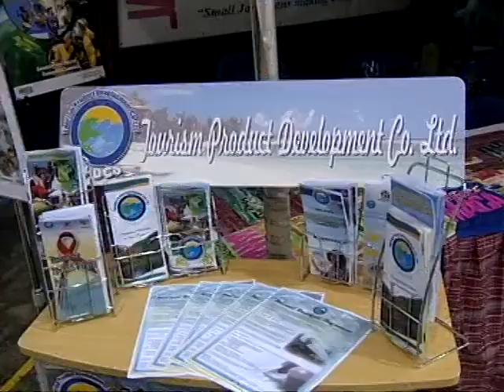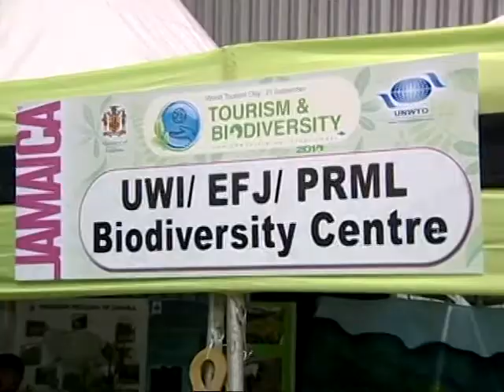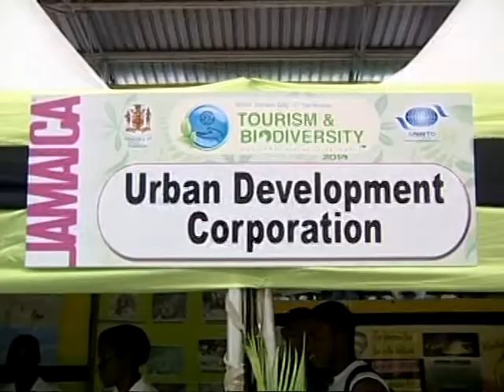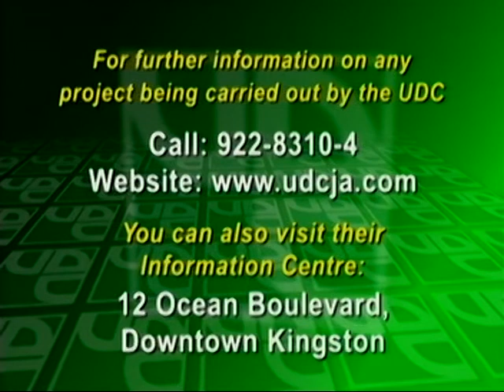UDC promoting tourism and biodiversity September 27 2010